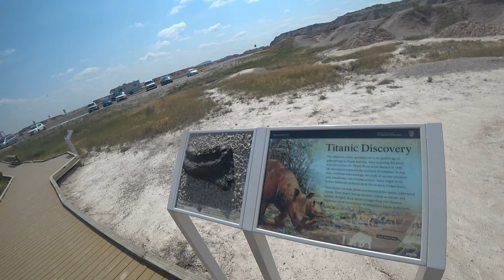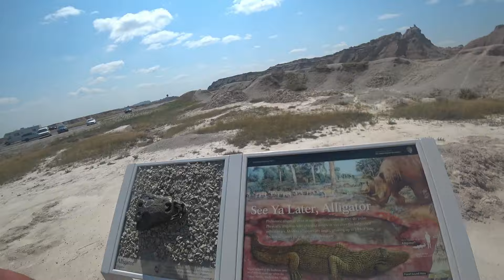Badlands National Park, South Dakota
Going Through the Badlands in South Dakota.